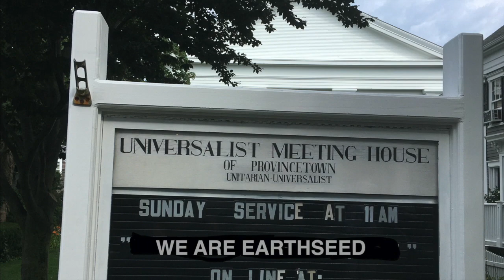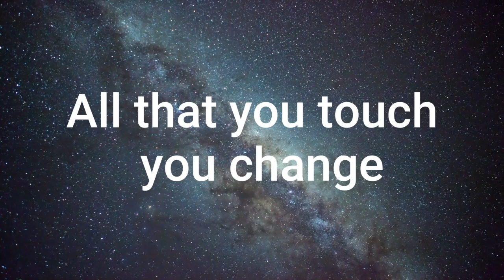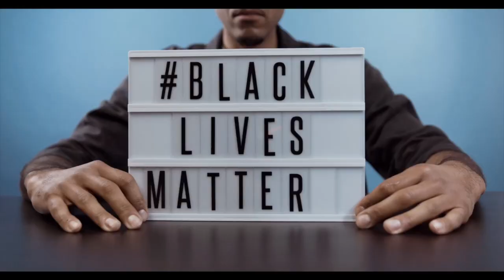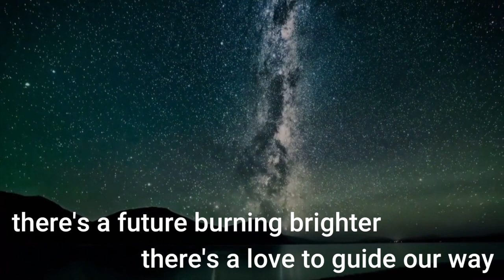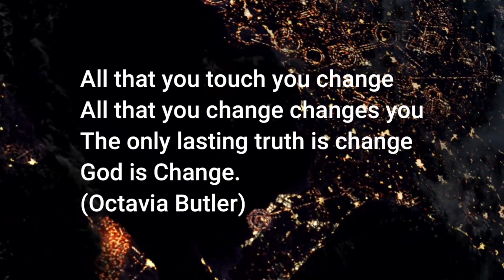August 9 Sunday Worship Service: We Are Earthseed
Rev. Kate draws on Octavia Butler's science fiction work this morning as we imagine new futures together.